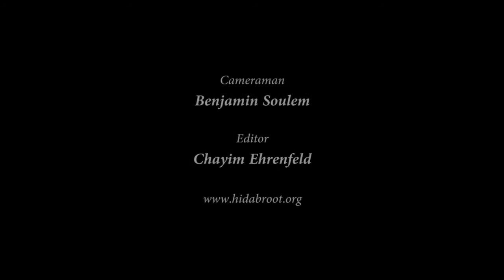Rabbi Guy Matalon - The Way of God - Part 12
What is the relationship between G-ds guidance of the world and human free will? What effect do our actions have over the events that take place in the world? Rabbi Matalon delves deeper into the concept of Divine Providence.